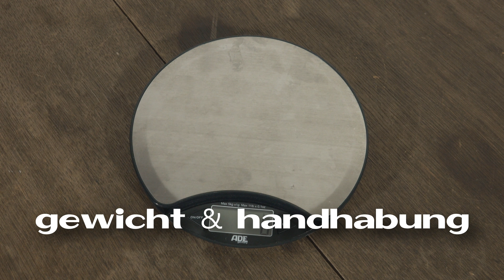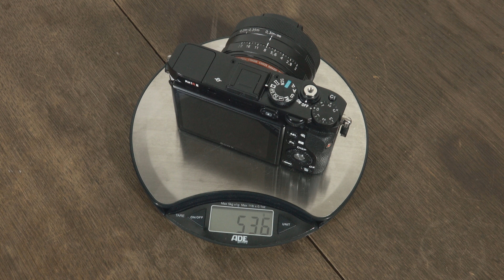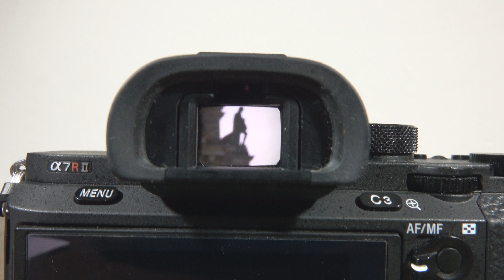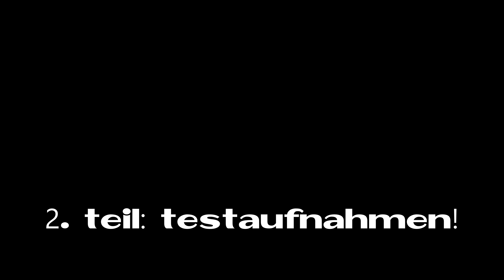a7 RII oder RX1 RII (deutsch) TEST, TECHNISCHER VERGLEICH (Teil 1)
A7RII (alpha 7R Mark 2 ) mit Sonnar T * FE 35mm F2,8 ZA Objektiv Vergleich mit RX1RII (RX1 R Mark 2). SONYs beste spiegellose Vollformat-Kameras im Vergleich: Time Warp-Marken hier
0:14 allgemeine einführung
0:28 42 mpx sensor
0:42 399 fokus-felder
0:54 hervorragende kameras
1:29 optischer bildstabilisator
1:34 tiefpassfilter
1:46 SONY play memories apps
2:06 a7 rII - e-mount
2:40 35mm - mm35
3:35 andere objektive
4:00 ZEISS SEL35F28Z
4:20 weitere fragen
5:11 a7 R Mark 2
5:22 RX1 R Mark 2
5:55 gewicht & handhabung
6:51 gehäuse & ausmaße
7:40 viewfinder & objektiv
9:08 farbgebung
9:20 vorderseite
9:43 rechte seite
10:02 aufnahmeknopf
10:43 unterseite
11:00 batterie
11:27 linke seite
12:42 viewfinder (digitaler sucher)
14:10 rückseite
16:05 monitor
17:09 oberseite
18:09 multifunktionsschuh
18:14 4k - FullHD
19:27 macro mode test

3)
Trips von Topher Mohr und Alex Elena *